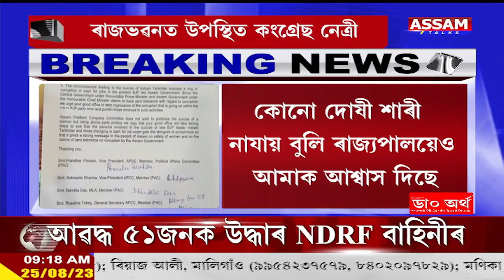ৰাজভৱনত উপস্থিত কংগ্ৰেছ কমিটীৰ নেত্ৰীৰ এটা দল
🛑ইন্দ্ৰাণী তহবিলদাৰ ঘটনা সন্দৰ্ভত ৰাজ্যপালক memorandom দিয়াৰ উদ্দেশ্যৰে উপস্থিত
🛑ৰাজ্যপালক সমগ্ৰ ঘটনাৰ ক্ষীপ্রতাৰে তদন্ত চলোৱাৰ দাবী